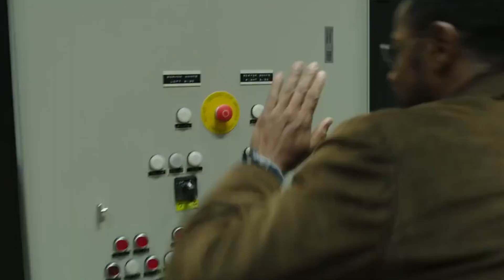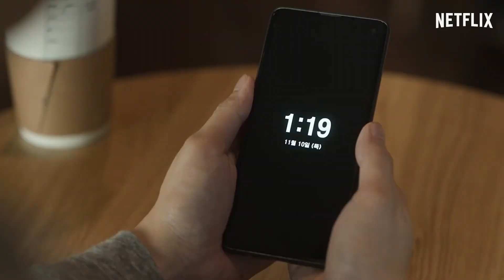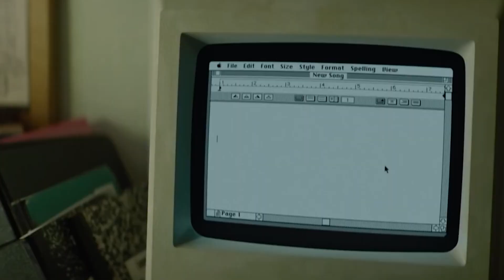LANÇAMENTOS DA NETFLIX EM NOVEMBRO DE 2021 - NARCOS 3, BIG MOUTH 5, ALERTA VERMELHO E MUITO MAIS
A lista mais completa com os Lançamentos da Netflix de Novembro de 2021. São mais de 50 filmes e séries que serão adicionados ao catálogo brasileiro, e neste vídeo trago os principais títulos já confirmados!

Se prepare para Novembro na Netflix Brasil, o mês promete! Porque nele teremos estreias que estavam sendo aguardadas há meses pelos assinantes e também acontecerá a disponibilização de filmes que nunca foram lançados anteriormente.

Confira a lista das novidades:

01/11
A colônia
O Monge Desce a Montanha
Vidas à Bordo – Mediterrâneo – 3ª Temporada
Spookley, a abóbora quadrada: Natal com gatinhos
A família Noel
JoJo’s Bizarre Adventure – 4ª Temporada
Andry Birds – 4ª Temporada
Millennium: A Garota na Teia de Aranha
Aya e a Bruxa

02/11
Ridley Jones: A guardiã do Museu – 2ª Temporada
Doidas e Santas
Caixa Postal 1142: O Campo Secreto para Nazistas nos EUA

03/11
Vingança e Castigo
Os Reis da Fraude

04/11
Amina
Na Cola dos Assassinos

05/11
Assassinato do primeiro ministro – 1ª Temporada
Um match surpresa
Não devíamos ter crescido
Yara
Narcos: México – 3ª Temporada
Glória – 1ª Temporada
Um filme de Policiais
Retrato de um campeão
Separadamente Casados
Big Mouth – 5ª temporada
Ovos Verdes e Presunto – 2ª temporada
The Club

06/11
Arcane: League of legends – 1ª Parte

07/11
A última Floresta
O Bom Velhinho Voltou

09/11
Your Life Is a Joke
Compramos, vendemos e trocamos – 1ª Temporada
A Storybots Space Adventure
Bicho de Sete Cabeças

10/11
Gentefied – 2ª Temporada
Identidade
A beleza secreta dos Animais – 1ª Temporada
Para Sempre Felicidade

11/11
7 Prisioneiros
Amor: Verdade ou Consequência – 1ª Temporada

12/11
Alerta Vermelho
Querô

14/11
Uma História de Amor e Fúria

15/11
Mentiras – 1ª Temporada
Kuroko’s Basketball: Last Game
Goosebumps 2: Halloween Assombrado

16/11
Eu Fico Loko
Johnny Test e a Grande Viagem do Bolo de Carne
Trolls

17/11
A máfia dos tigres – 2ª Temporada
Arranjo de Natal – 1ª Temporada
Entrelinhas Pontilhadas – 1ª Temporada
Amor Sem Medida
Kayko e Kokosh – 2ª Temporada

18/11
A princesa e a plebeia: As vilãs também amam
Que horas ela volta?
Farejando Novos Mundos

19/11
Profecia do inferno
Vidrados no Natal – 1ª Temporada
Cowboy Beepop
Tick, Tick… Boom
Refletidas – 1ª Temporada
Reze pelas Mulheres Roubadas
Ama-me
Explicando – A Mente – 2ª Temporada
Flummels: Extintos

20/11
Novo Mundo – 1ª Temporada

21/11
Operação Ecstasy – 3ª Temporada
Rocketman

23/11
Mestres do Universo: Salvando Eternia – 2ª Temporada
Waffles + Mochi: Uma Festa Congelante

24/11
Ferida
A Mais pura verdade – 1ª Temporada
Robin Robin
Sunset – Milha de Ouro – 4ª Temporada
Um menino chamado Natal

25/11
Supercrooks – 1ª Temporada

26/11
Um Castelo para o natal
School of Chocolate
Mimadinhos

27/11
A Sabiá Sabiazinha

28/11
Elves – 1ª Temporada

30/11
Se Organizar Direitinho…

Esse vídeo do Streamings Brasil, informa sobre diversas novidades que estão por vir no catálogo da Netflix nos próximos dias.